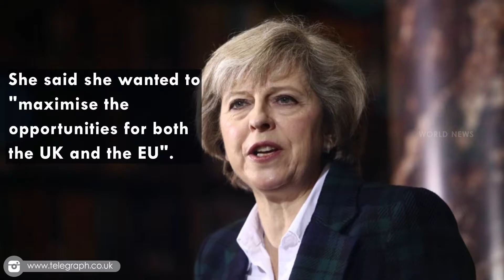Theresa May wants close economic ties with France despite Brexit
Prime Minister Theresa May said on Thursday she wanted to maintain close economic links with France despite Britain's vote to leave the European Union.